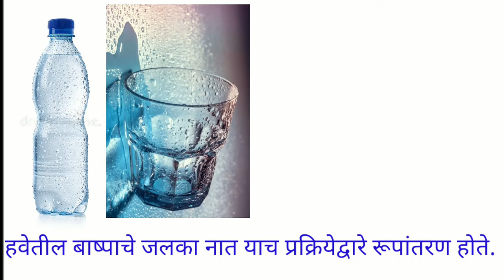3rd | परिसर अभ्यास | पाण्याविषयी थोडी माहिती | V5 | V-School